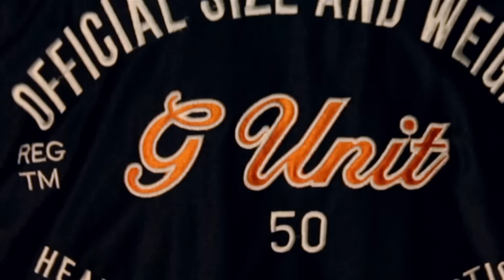HAMSKI BRUK - Hamski Bans_skrecze/cuty Dj.Deska( drewniane palce)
Przedstawiamy Wam Kolejny Teledysk Promujący Płytę HAMSKI BRUK
WOKALE - DZI_RACH CIACH PACH_JOTESU_RUM
Hamski Bruk!
Kot Uliczny!
Ataman Shop!
Hip Hop Zone!